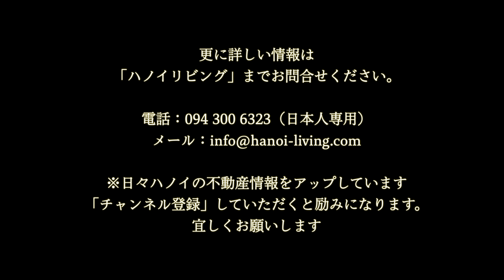タイ湖東岸エリア「Oakwood Residence Hanoi」の2ベッドルーム（96㎡）4階のお部屋をご紹介します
※この動画は「Oakwood Residence Hanoi」の２ベッドルーム（96㎡）の室内風景を4K撮影しています。

4階部分（414号室）で家賃は3,000＄。
「朝食ビュッフェサービス」や「電気代」など全て家賃に含めて3,000＄となります。
どうしても2,000＄後半の家賃に抑えたい方は、

・電気代分
・朝食代分

をカットすることで提案は可能です。

他に2022年11月2日時点で空いている2ベッドルームの室内動画もご紹介しておきます。

タイ湖東岸エリアに久しぶりに登場する、シンガポール系の高級サービスアパートです。

運営管理を担当するのは、近くでOpenしている「Fraser Suites」や「Somerset West Point Hanoi」と同じシンガポール系企業です。
お客様に対する「ホスピタリティー」の高さは、既に開業している他のサービスアパートをご覧頂ければご理解いただけるかと思います。

ホテル並の贅沢な受付レセプションから、共用施設のプールやFitness Gym、1階のビュッフェ朝食会場や、キッズルームなど、どれも皆様の基準をクリアする仕様。

先ず異国ベトナムハノイで、セキュリティも含め大切な家族と共に安心な暮らしを望まれるかたであれば、比較のテーブルに乗せていただくべきレジデンスです。

【エリア】Tay Ho（タイホー）地区
【住所】So 17 Ngo 35 Dang Thai Mai Str, Quang An, Tay Ho Dist, Hanoi
【賃料・面積】
・Studio（33㎡）：1,300＄～1,800＄
・1bed（63㎡）1,950＄～2,500＄
・2bed（83㎡～96㎡）：2,600＄～3,600＄
・3bed（128㎡）：3,600＄～4,100＄
※当社の表記家賃額は「税金に加え全てのサービスを含めた家賃額」です。インクルードサービスすら明らかにせず、プロモーション時の極端な最安値表示しか掲載していないサイトにはご注意ください。
【設備】家具・電化製品一式、ビルトインオーブン（3bedのみ）、ビルトイン電子レンジ、乾燥機能付き洗濯機、食器洗浄機（2bed以上）、アイロンとアイロン台、ウォシュレット、2wayエアコン（冷暖房）、洗い場付きバスタブ、Ciscoの高性能WIFIルーター
※16階最上階にBarカウンター付き屋内プール、フィットネスジム
※1階は朝食ビュッフェ会場兼ランチ、ディナーを出すレストラン
※リビングとメインベッドルーム、そしてサブベッドルームに壁掛け型テレビが付きます
※停電時のBack Up100％（エアコン、エレベーター。電源共にOK）
※お湯タンク方式ではなくセントラルなので、お湯が出続けます。
【建物規模】17階建て全室260部屋の大規模サービスアパート
※2階〜14階が居室、15階はペントハウス
・Studio（5部屋／1フロア）：65部屋
・1bed（6部屋／1フロア）：78部屋
・2bed（8部屋／1フロア）：104部屋
・3bed（1部屋／1フロア）：13部屋
【家賃にインクルードされているサービス】※通常の場合です
・税金
・管理費
・ハウスキーピングサービス（日曜祝日を除いて毎日の室内清掃）
※洗濯、アイロン掛けサービスは付きません
・リネン交換（ベッドシーツ・枕カバー・布団カバーの交換は週2日）
・タオル（バスタオル、ハンディタオル）交換（ハウスキーパーが入るタイミングで毎回）
・コンチネンタルビュッフェスタイルの朝食（日曜日・祝日以外毎日）
※契約していただいたベッドルーム数だけの人数が対象となります
※小学校までのお子様は無料で提供致します
・インターネット（光インターネット；Wifi）使用料
・電気料金（23,000VND／㎡）
※83㎡のお部屋であれば約83＄まで電気代が含まれることになります
・水道料金
・日本チャンネル視聴料（36CH）
・フィットネスジム使用料（24時間オープン）
・インドアプール、スチームサウナ使用料
・フロント、コンシェルジュ、メンテナンス及びセキュリティーの24時間対応サービス
・ビジネス地区およびショッピング地区への無料シャトルバスサービス
・室内電話機からハノイ市内通話料金（携帯電話への通話を除く）